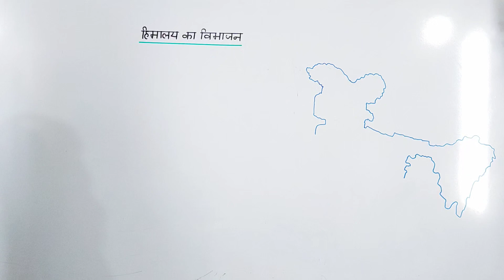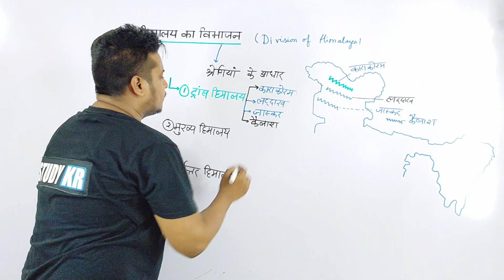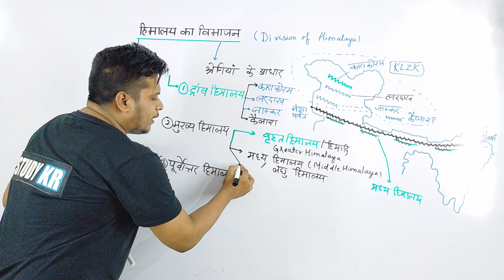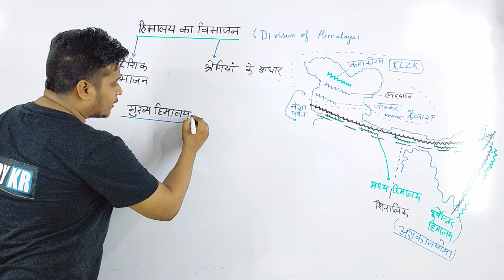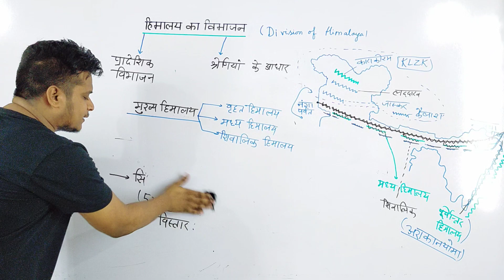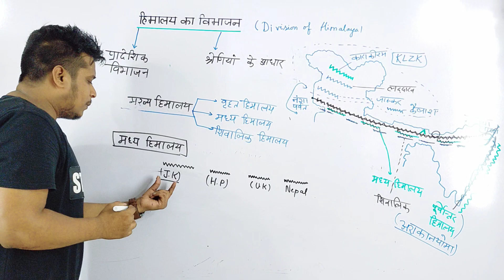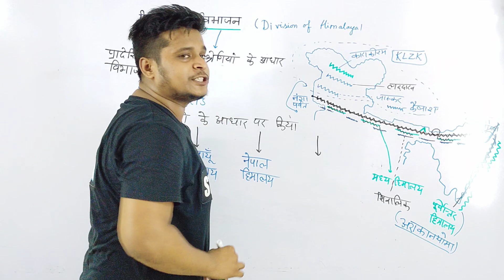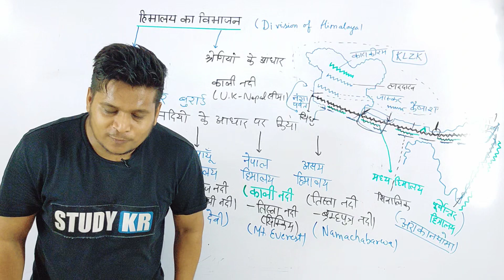Indian Geography - division of Himalaya | हिमालय का विभाजन | physical division of India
भारतीय भूगोल (Indian Geography) की सीरीज में "हिमालय का विभाजन " के "प्रादेशिक विभाजन व श्रेड़ियो के आधार पर विभाजन" Topic  के बारे में हमारे द्वारा संपूर्ण अध्ययन कराया गया है जो सभी एग्जाम्स के लिए महत्वपूर्ण है|
अब रटना छोड़े... समझना चालू करे...

धन्यवाद।